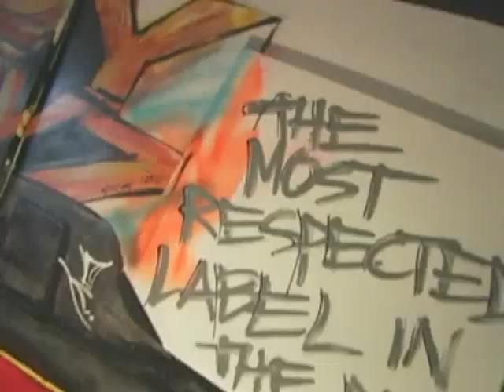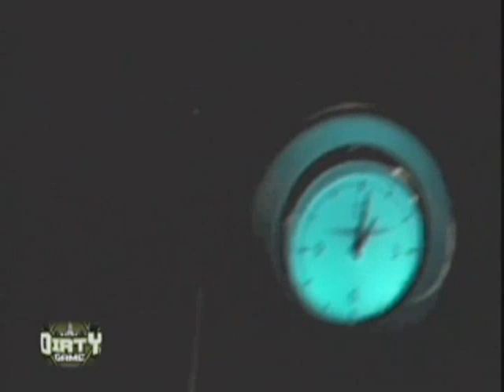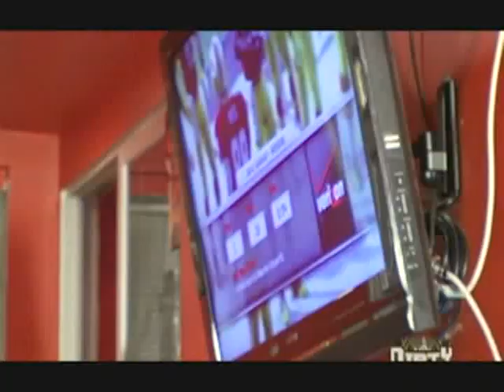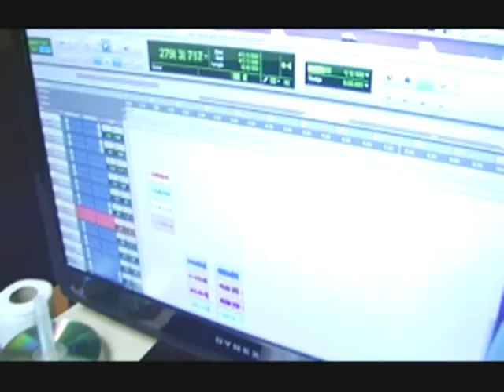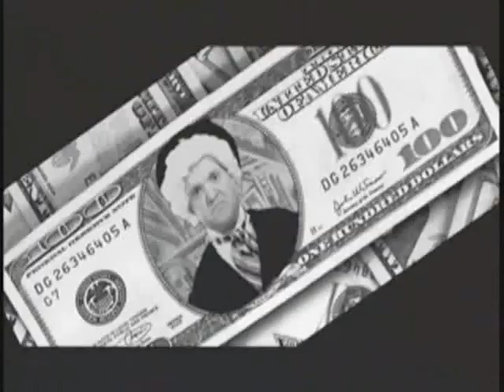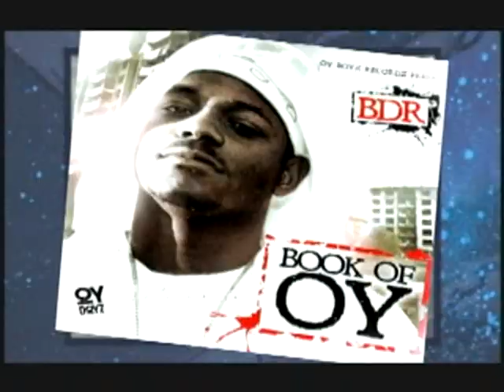DGETV FEAT BOOBE EPISODE 3